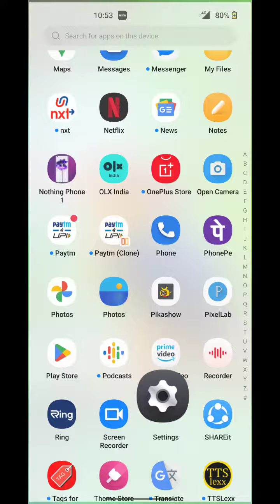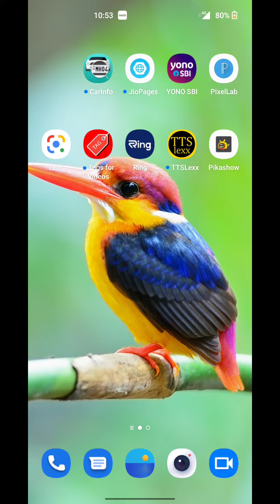How To Change Sleep Time In OnePlus 10T, How To Change Lock Screen Time In OnePlus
How To Change Sleep Time In OnePlus 10T, How To Change Lock Screen Time In OnePlus 10T, Auto Screen Off Setting Kaise Karen,

Sleep_Time OnePlus 10T